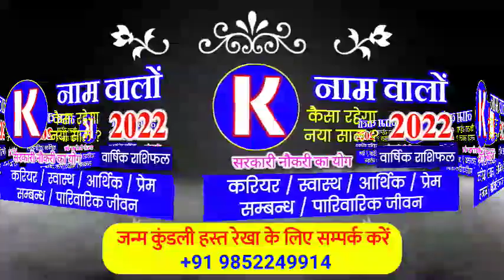K Name Rashifal 2022 | K नाम राशिफल 2022 | K Name Horoscope Prediction 2022 | K nam 2022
K Name Rashifal 2022 | K नाम राशिफल 2022 | K Name Horoscope Prediction 2022

K नाम वाले लोग स्वभाव राशिफल 2022 |

name Rashifal 2022, name horoscope 2022, K name horoscope Rashifal 2022, naam se jaane Rashifal 2022, K nam wale logo ka Rashifal 2022, Rashifal 2022 in Hindi by name, name First letter prediction 2022, नाम से जाने राशिफल 2022 नाम से जाने आर्थिक भविष्यफल 2022 लव राशिफल 2022 नेम प्रिडिक्शन